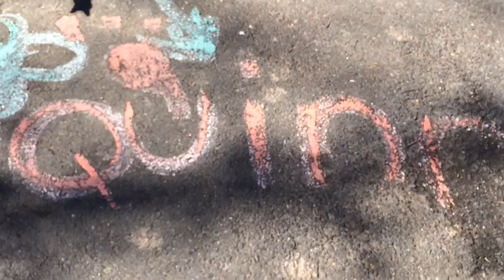Quinn Chalk painting on a warmish day.